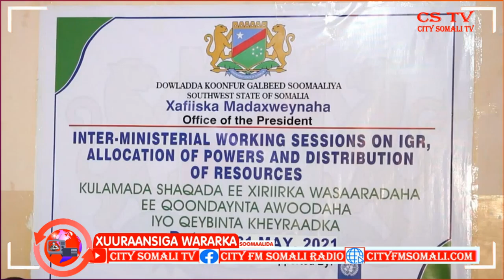Baydhabo oo lagu qabtay kullan looga hadlayo Wada shaqeynta Wasaaradaha Maamulkaasi